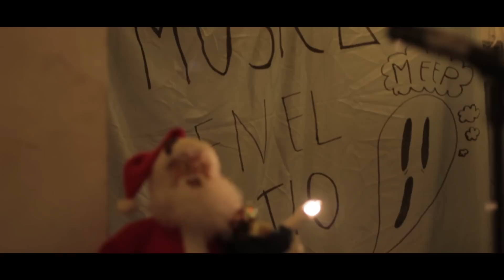MINT FIELD - Laika / Pétalo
0:00 Laika
3:09 Pétalo
Música en el Patio III
12 50 Next to Moustache Bar
2 Enero 2015 Tijuana